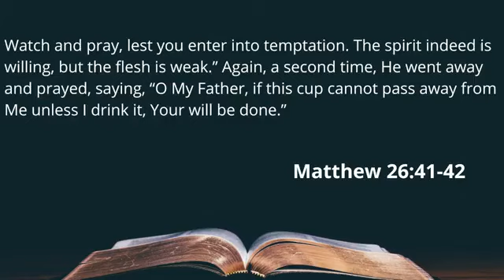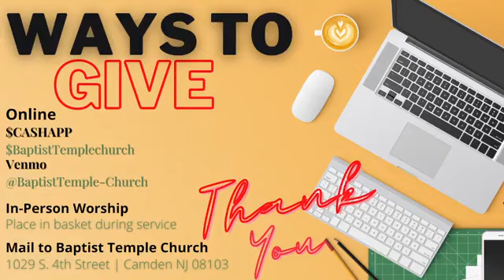Baptist Temple Church 03/17/24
Welcome To Baptist Temple Church Service